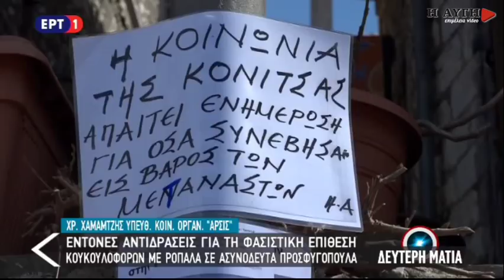Έντονες αντιδράσεις για την ρατσιστική επίθεση στην Κόνιτσα